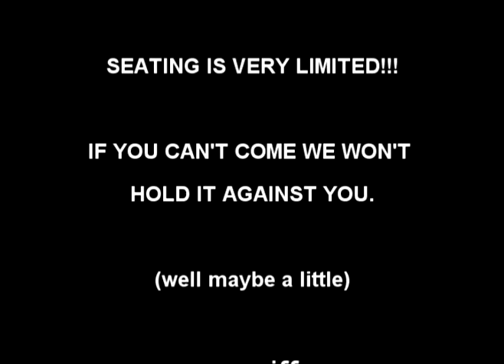Jackie's New Movie's New York City Premier!!!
Jackie's latest movie, "Jackie Goldberg: Private Dick" will be making it's New York premier at the New York City International Film Festival Saturday, August 20th 2011 at 8:00 PM at the Abingdon Theatre (312 W 36th St. between 8th & 9th Ave)